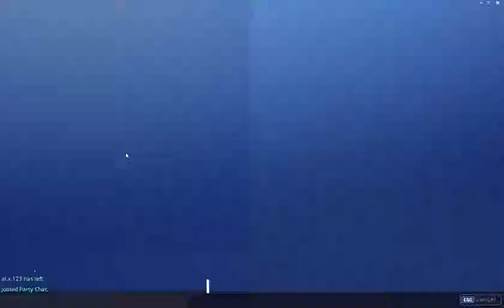Fortnite I got a Freind